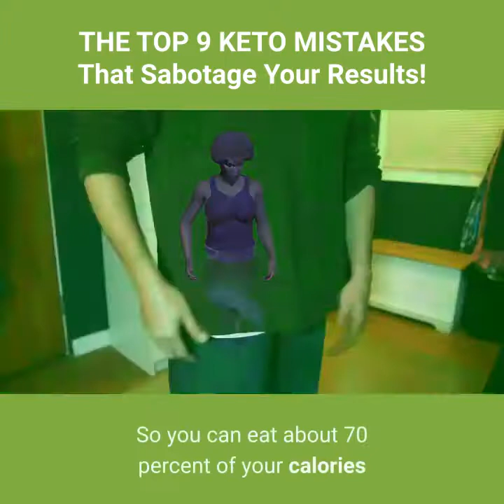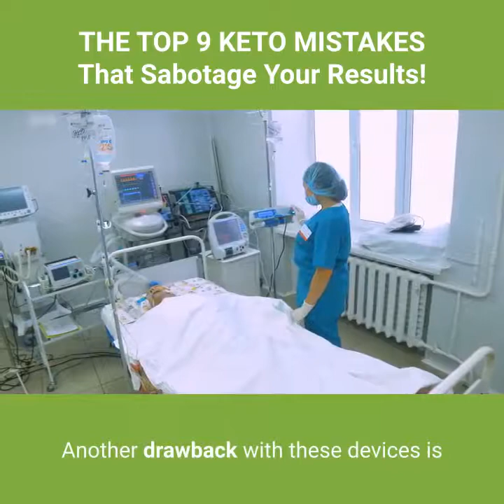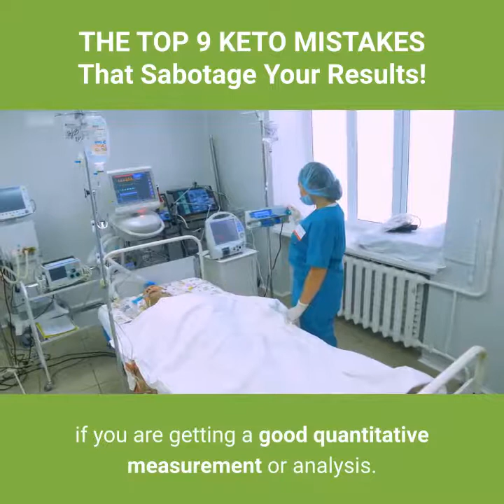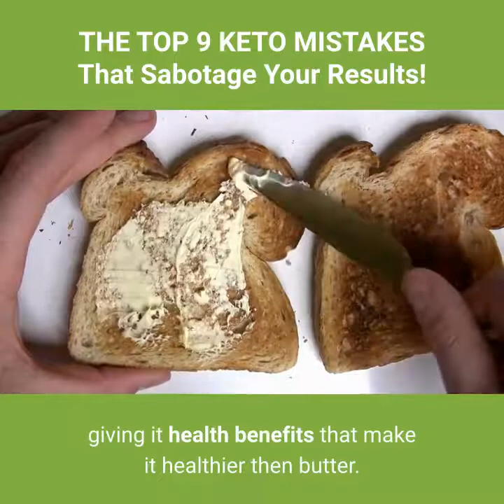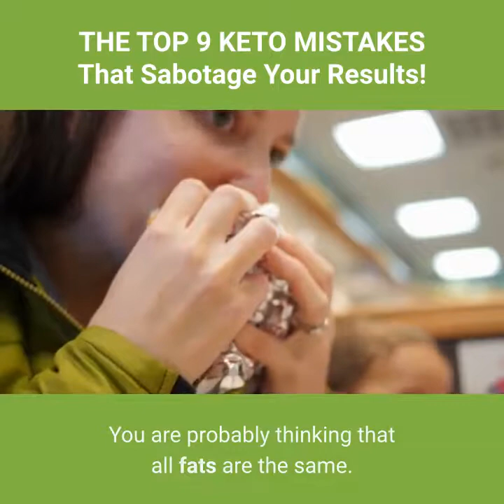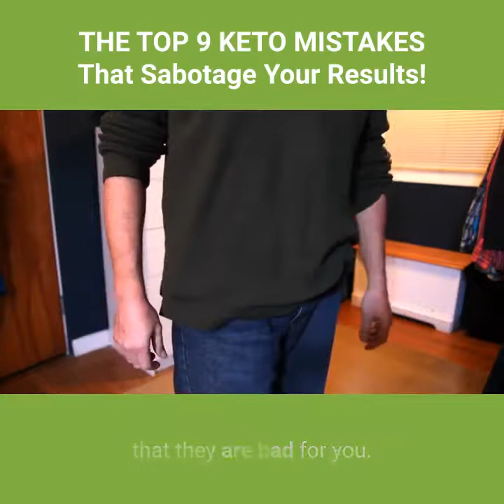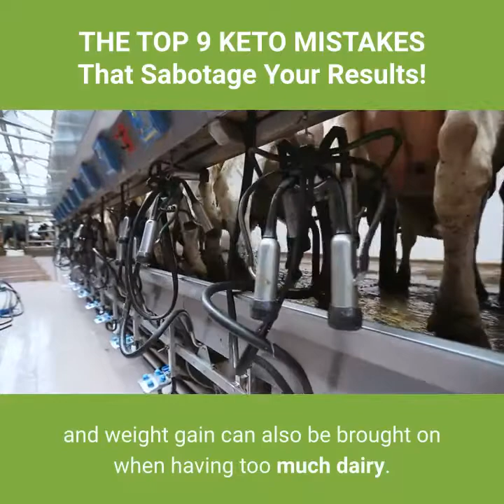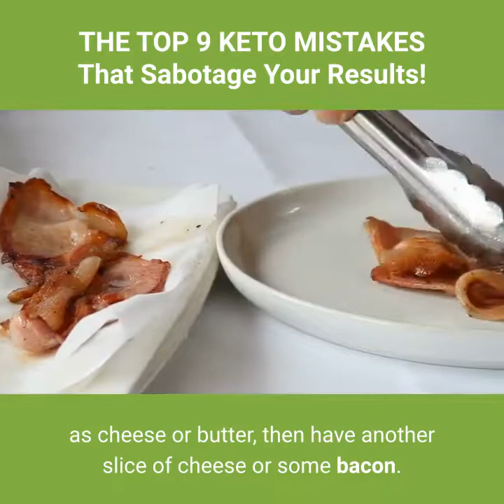The Top 9 Keto Mistakes That Sabotage Your Results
The Keto Diet is the HOTTEST diet in the world, and for GOOD reason!  It's fantastic for weight loss, fat burning, muscle building, insulin resistance and hormone regulation...BUT, you may be losing ALL the health benefits and sabotaging your effort by making MISTAKES you're not even aware of!!!

In this video, I will show you "THE TOP 9 KETO MISTAKES!"  Why you may be eating the wrong fats and in the wrong percentage, why eating too much protein is bad or how important your gut health is...and much much more!!!